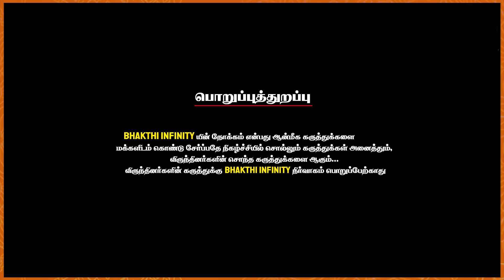வேண்டியதைக் கொடுக்கும் 2000 ஆண்டுகள் பழமையான ஆதி காமாட்சி | part 1| Vilakku Kadai Rajalakshmi